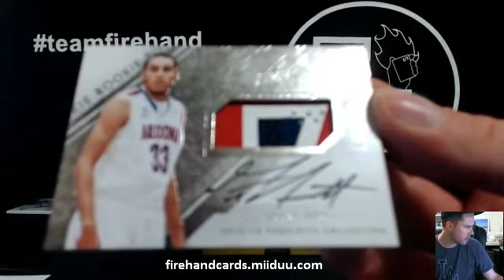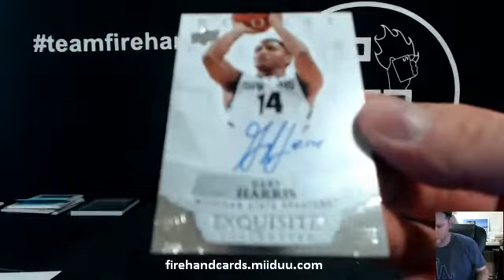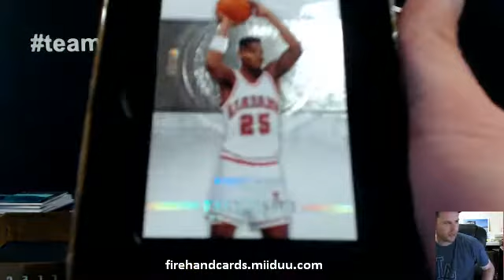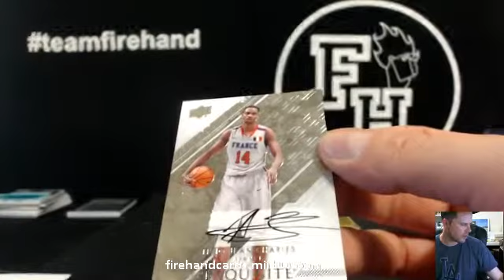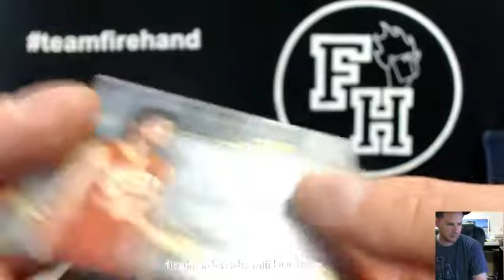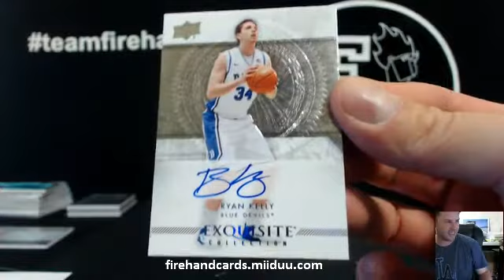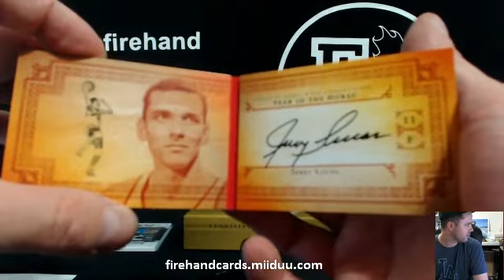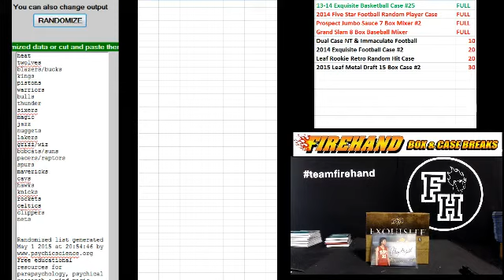2013-14 Exquisite BKB 3 Box Case Break #25 ~ 5/1/15